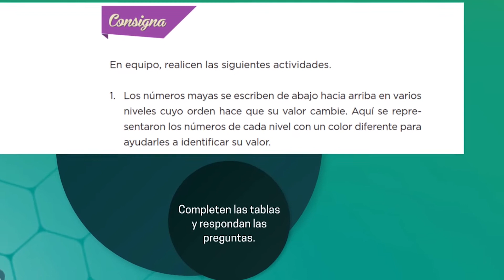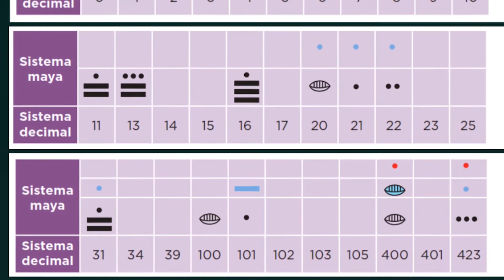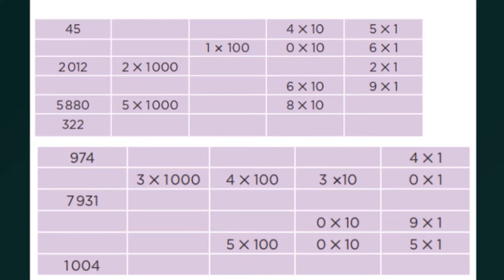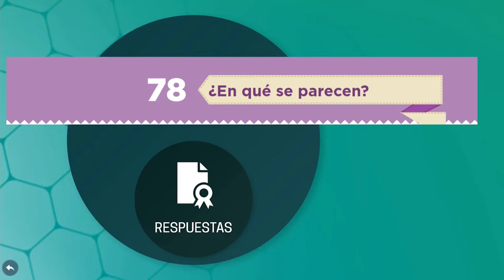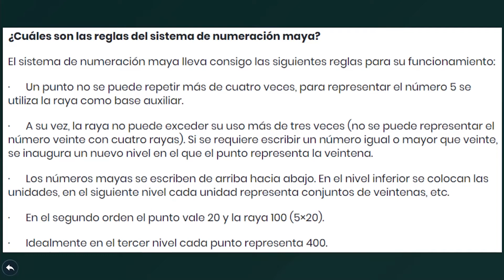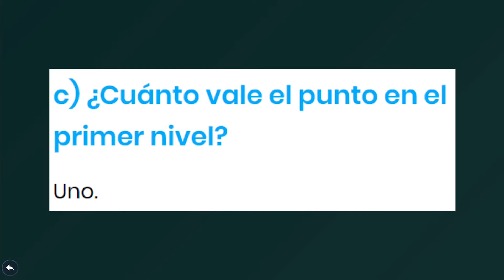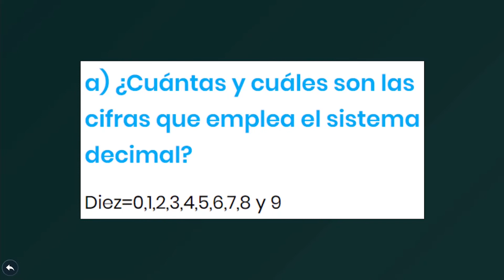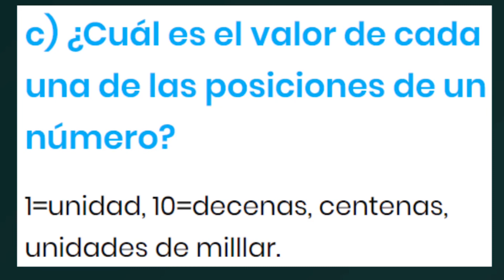78 En qué se parecen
Tema 78 de la materia de Desafíos Matemáticos de 5° de primaria, en su primera parte incluye las preguntas que plantea la actividad y en la segunda parte las respuestas a las preguntas con una breve explicación